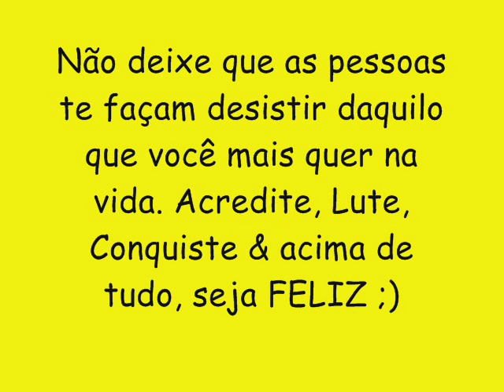ALISSON MAXX CD NOVO LANÇAMENTO 2016 - PEGO AMASSO